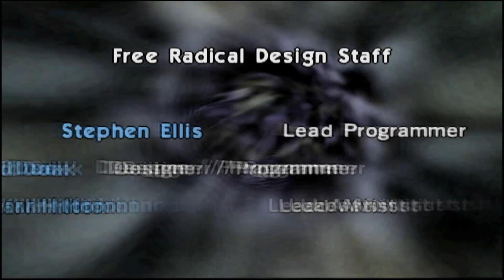TimeSplitters - HD Full Game Playthrough | Longplay - PS2 - PCSX2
Full game playthrough/walkthrough/longplay of TimeSplitters. Game is fully playable from start to finish using the PCSX2 emulator. Amazing old school game. Love it.

PCSX2 emulator used.

TimeSplitters is a first-person shooter video game developed by Free Radical Design and published by Eidos Interactive. It is the first game in the TimeSplitters series. It was released on 26 October 2000 in North America and 24 November 2000 in Europe as a PlayStation 2 launch title. The game revolves around the concept of travelling through time in a story mode spanning 100 years. The game features a story mode, arcade mode, unlockable challenge mode, and map maker.